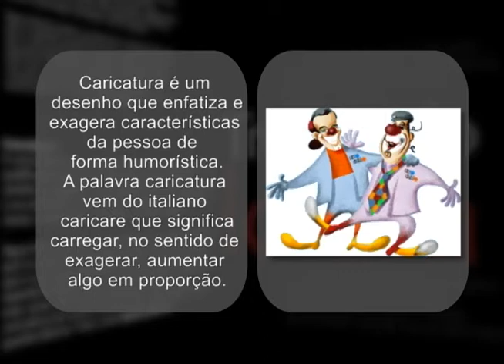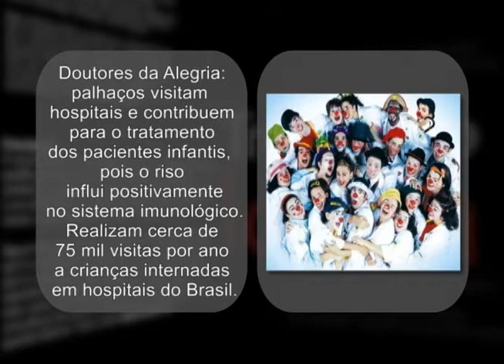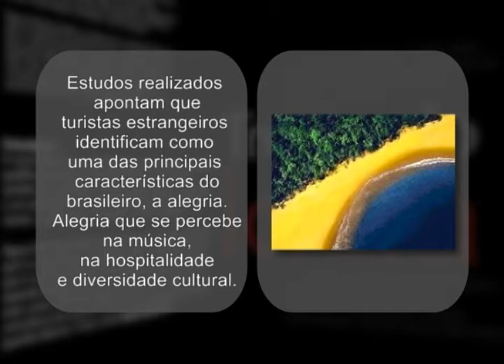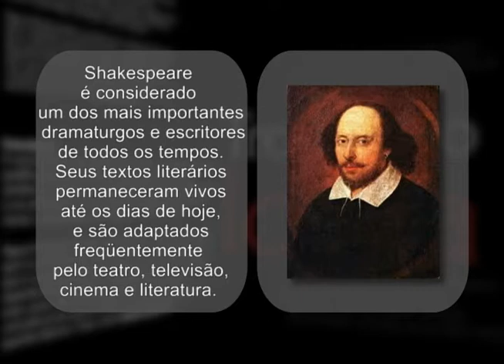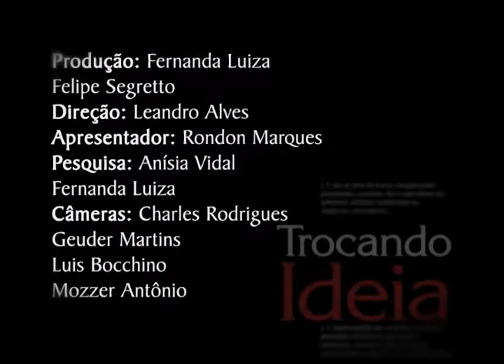Trocando Ideia - Ésio Magalhães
O programa Trocando Ideia traz um bate-papo descontraído através de entrevistas com personalidades do mundo das artes. Neste programa, Rondon Marques conversa com Ésio Magalhães: ator, palhaço e pesquisador teatral.